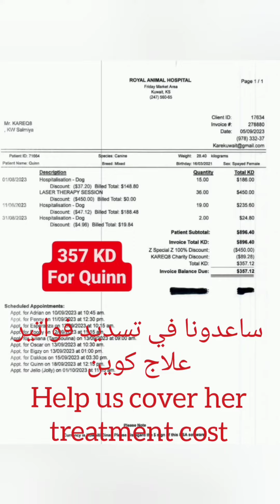Help Quinn Now!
You can see Quinn's story on @Kareq8